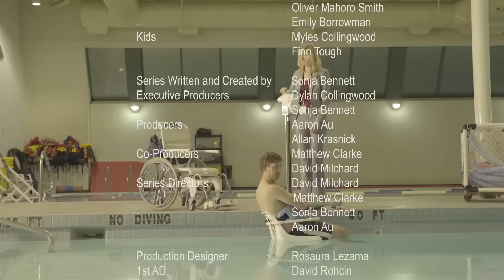Sunnyhearts Community Centre - EPISODE 6 - "Handicap Change room"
Sunnyhearts Community Centre - Episode 6!

Directed by: Sonja Bennett
Series Written and Created by Sonja Bennett
Executive Producers: Dylan Collingwood, Sonja Bennett
Producer: Aaron Au
Co-Producers: Matthew Clarke & David Milchard

CAST:
Bernice     Sonja Bennett
Deb     Jill Morrison
Lucille     Andrea Bang
Angry Person in Line   Viv Leacock
Sneaky Mom    Leila Harrison
Irate Parent    Michael Teigen
Mother     Maria Cruz
Italian Woman    Nicole Riglietti

Production Designer: Rosaura Lezema
1st AD: David Roncin
Casting Director: Judy Lee
Hair / Makeup: Darci Jackson
Director of Photography: Chris Kempinski
B Camera Operator: Stirling Bancroft
Camera Assistants: Johnathan Yip, Kelly Simpson
Still Photographers: Luka Cyprian, Michelle Manaloto
Location Sound Mixer: Brian Lyster
Boom Op: Paul Biason
Editors: Matthew Clarke, Andrew Barber, Aaron Au
Key Grip: Rudy Lenz
Gaffer: Chris Tobiessen
Grip/Elec Swing: James O’Sullivan
Production Accountant: Jack Collingwood
Locations Manager: David Ward
Key PA: Ryan Harris
PA: Steven Hayes, Michael Silva
Craft Services Lyne Moroni
Catering provided by Rick Bone Catering
Additional Sound Mix Brian Lyster
Graphics by Tony Milchard
Opening title by Aaron Au
Theme song by Andrew Blizzard & Matthew Clarke

Mentors: Allan Krasnick, Garry Campbell, Annelise Larson

Thank You: Piper Hart, Stephen Lobo, Christina Sicoli, Lisa Durupt, Chantal Moroni, Italian Cultural Center , Revs, Giorgio Gasparro, Linda Hay, Angela Heck, Glenn Bottomley, Ed Brando, TELUS